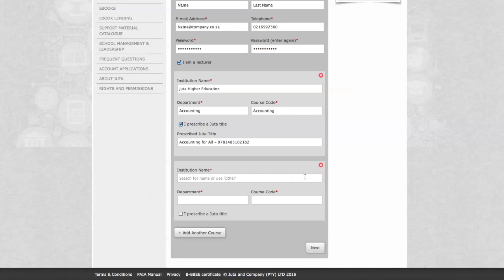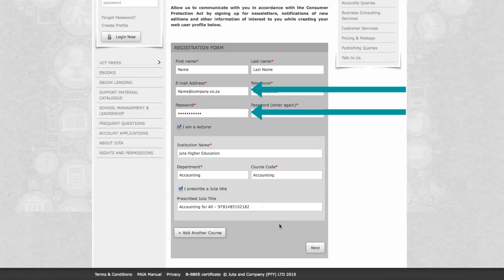How to access lecturer support material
Lecturer support material is available to lecturers who lecture on courses where the title is prescribed.